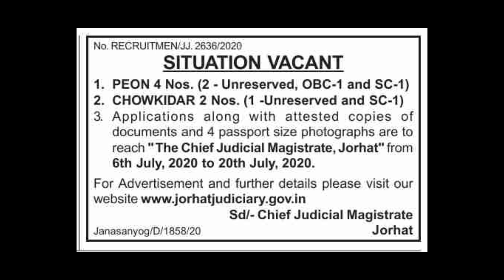CJM, Jorhat recruitment 2020